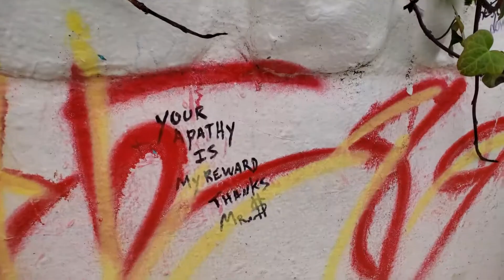San Fran 2019 part 2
Part 2 of my solo trip to San Francisco. If any of y'all would like to book a love tour here's the link:

It actually did help knowing the history and background of the city to enhance my experience. I'd recommend if you have the time and never been.